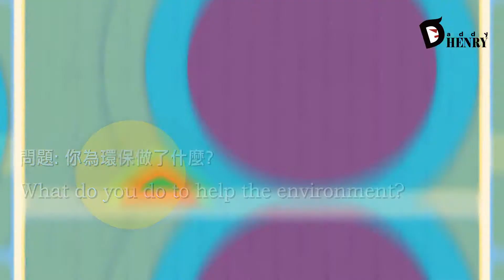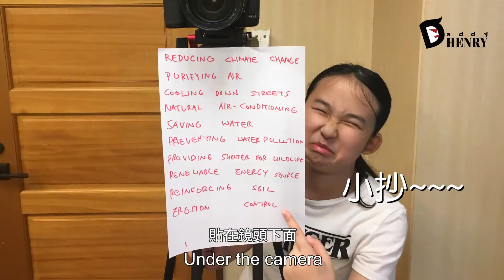Learning with Daddy HENRY-Mother Earth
01:06  Mother Earth 大地之母
01:42  Fever 發燒
02:06  Reduce 減少
03:00  Reusable 多次使用的
03:48  Recycle 可回收
04:34  Turn it Off/Turn it Down 關掉/關小
05:35  Ride a bike 騎單車
06:22  Eat Less beef 少吃牛肉
07:04  Plant a Tree 種樹

One of the most important reasons for learning a language is the ability to communicate, so we can solve our problems together. Taking better care of our planet is definitely one of them.

學習語言的原因之一絕對是為了溝通，這樣我們才有辦法一起解決問題。如何更好的照顧我們共同的星球就是個大課題。

Learning and Playing English with Daddy Henry
和Daddy Henry 一起學習英文和玩耍

Daddy Henry is an Internet English educational program that parents and their children can watch, learn, and play TOGETHER
Daddy Henry 是ㄧ個讓家長和小朋友可以ㄧ起觀賞，學習，和玩耍的網路英文教學節目